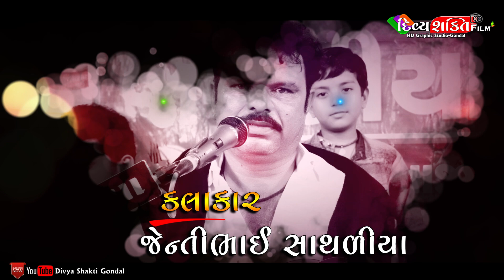Ardhi raat no morlo || જુલણા ની રમજટ || નવાગામ || kalakar_ jentibhai Sathriya